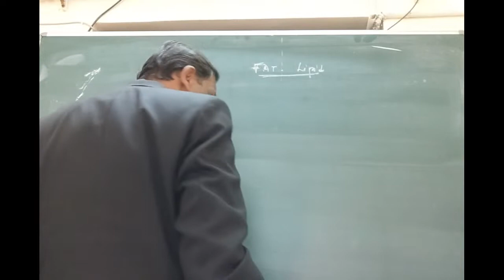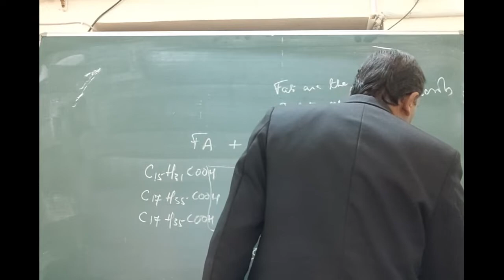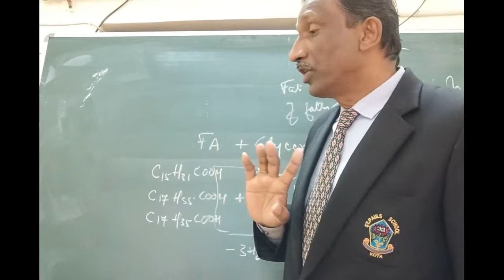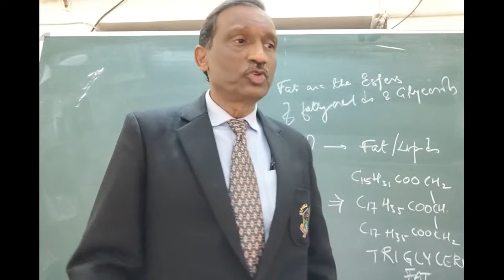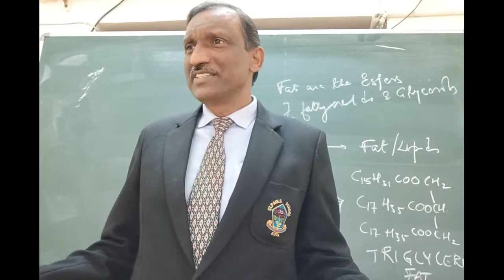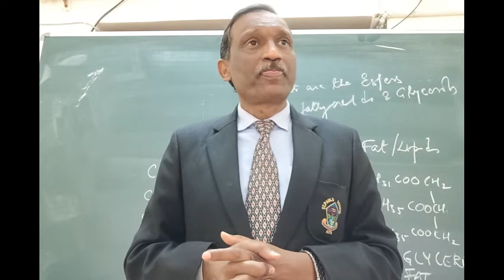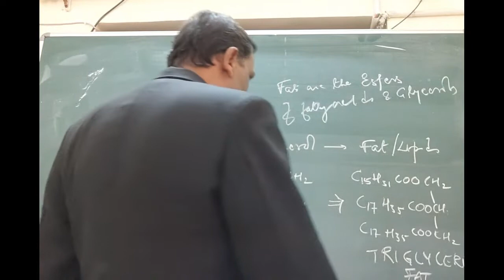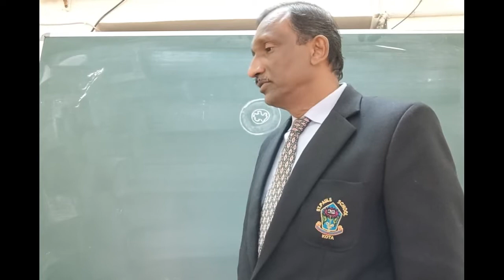FATS AND LIPIDS, WHAT ARE THEY, WHAT THEY DO IN BODY?